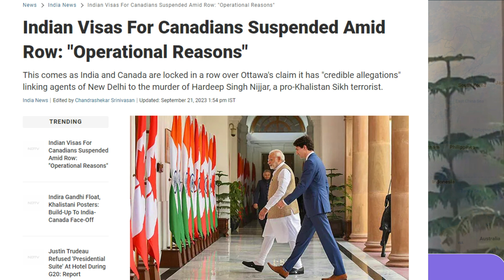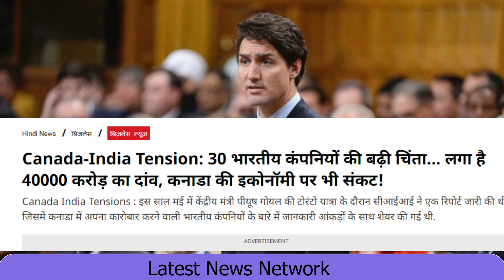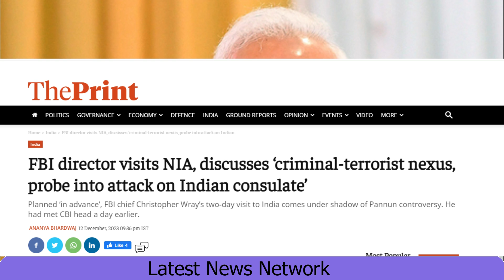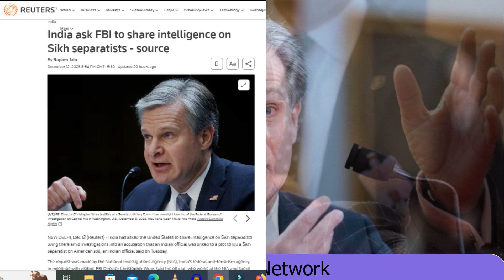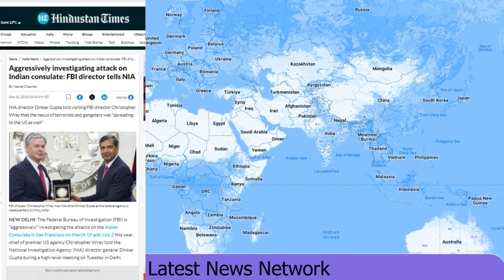FBI को को दावं उल्टा पड़ा |भारत को रोकने के लिए किया ऐसा : Canada